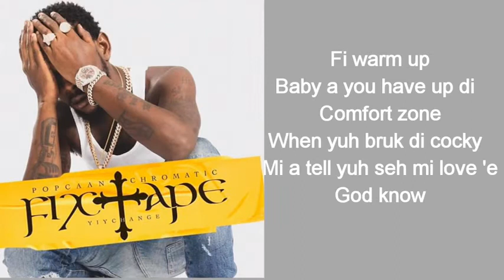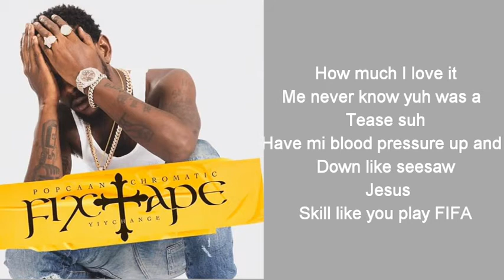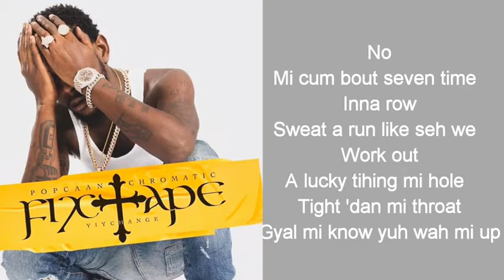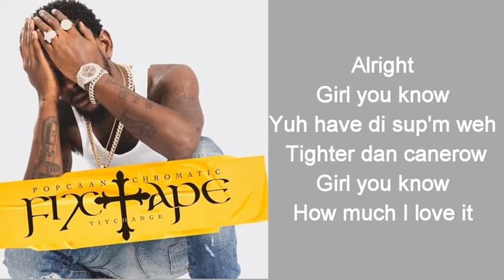Popcaan Ft Jada Kingdom-Suh Me Luv It(Lyrics Video)